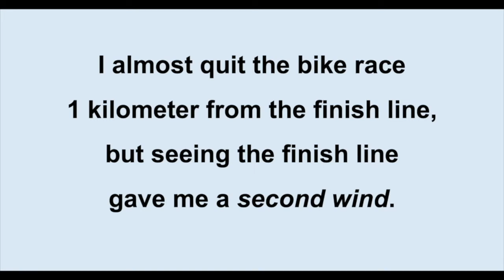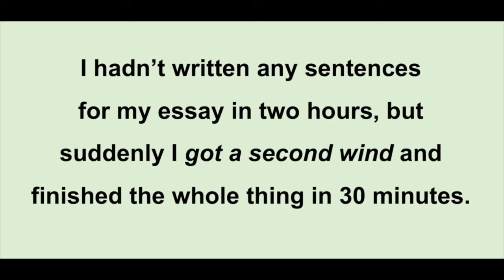Phrase of the Week - "Get a second wind"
Have you hear the phrase "get a second wind" before?